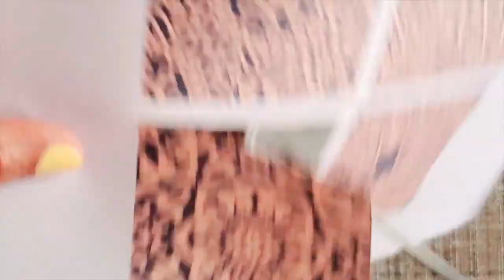Made with Egg Carton and Plastic Lid I Recycle Art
A little of All Art I Recycle Gypsum Cement Lippan and Decoupage Art
This art is a blend of all, Recycle egg crate, plastic lid, the use of gypsum cement, Lippan art and decoupage.
I made the little stand out of gypsum cement using egg crate and a plastic lid. Decorated it with mirror pieces.
Then I used lippan art and decoupage for decorating the stand. This technique can be used for making a bigger art project.
Channel where there is no limits to creativity.
Use of Gypsum Cement and Silicone mould for making art I Valentines day Special Tile Art
Make your own Cappuccino tray from Gypsum Cement and Tiles I DIY Coaster used for home decor
Jaipur Bottle Art I Cheap and Simple Bottle Mirror Art I Mirror Craft ideas I Recycle Bottle Art
Native Indian Textile Print on Tile I Fabric print on Tile I Decorative Tile art for Beginners
DIY Wind Chime made from Stained Glass & Mirror I For the New Year 2021 I Easy and Highly Satisfying
Resin Art on Tile I Simple and easy DIY I Colorful and Budget friendly art decor
Vintage Lock & Key - Created with the true Love for Junk I Jaipur Lock and Key Art